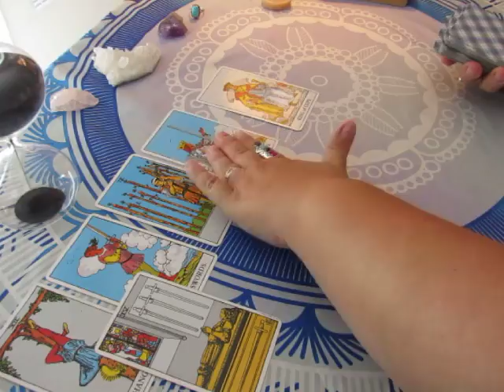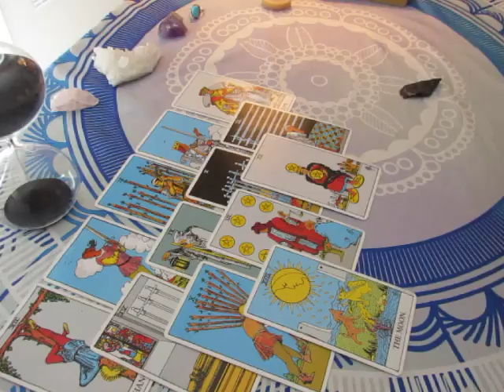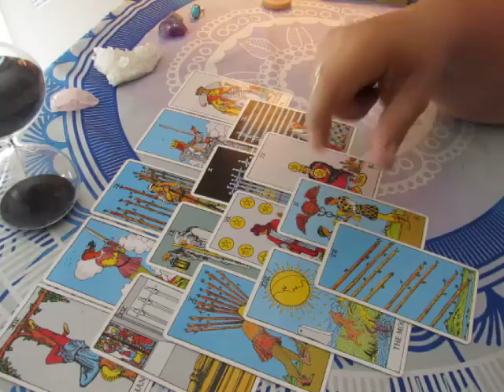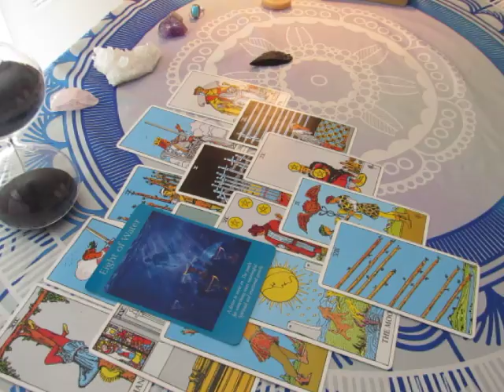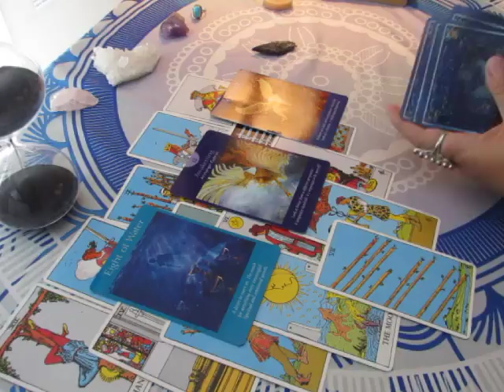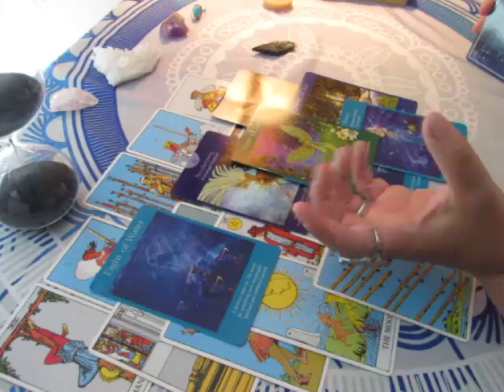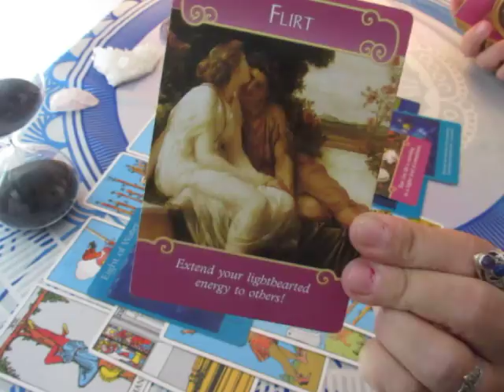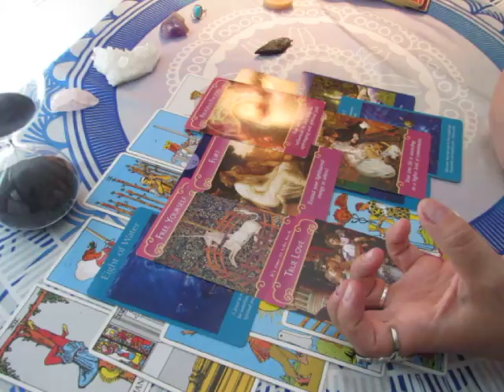~CANCER~July 10th to 31st***LOVE***Tarot Reading***Heavy Heart***